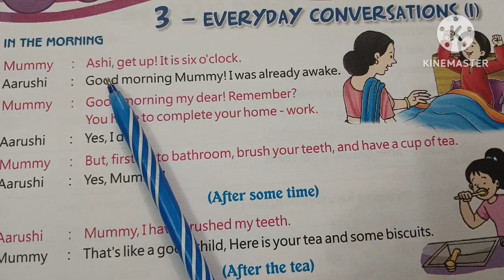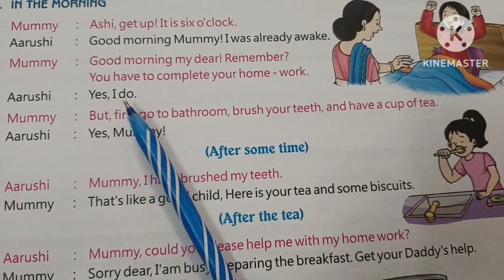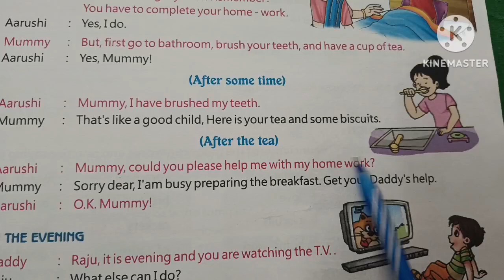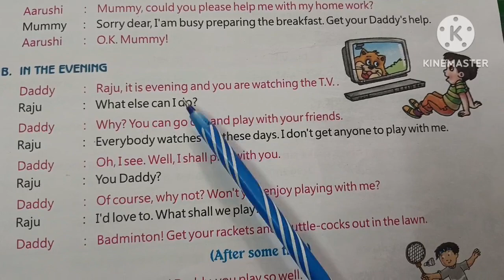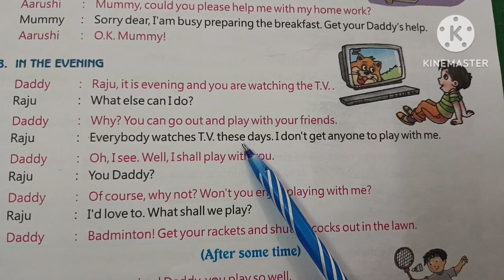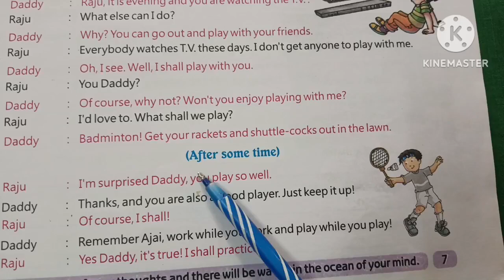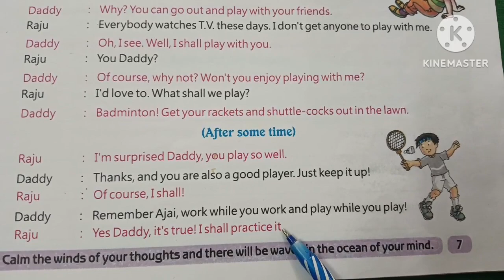Spoken English Practice (Everyday conversations)